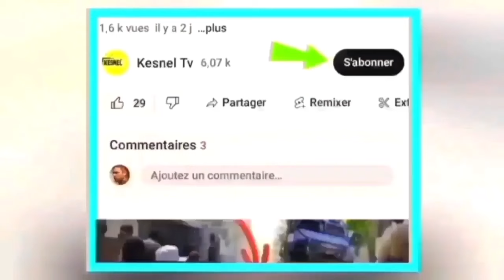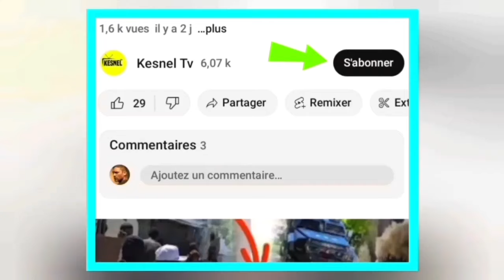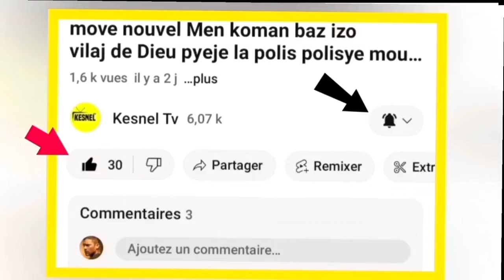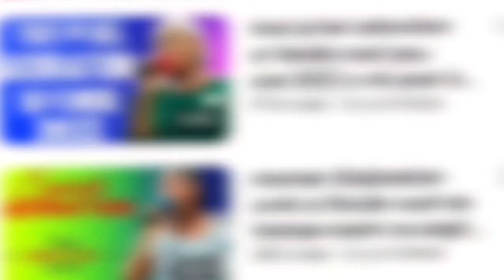nouvel cho cho 30 desanm 23 Men sak tonbe ariel martelly andre michel cho pa rout pabwa guy philippe